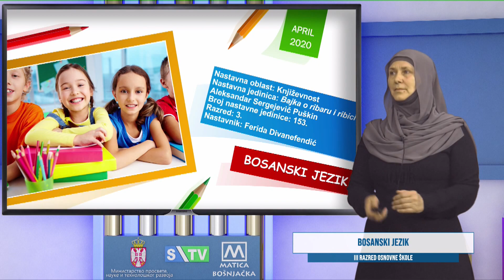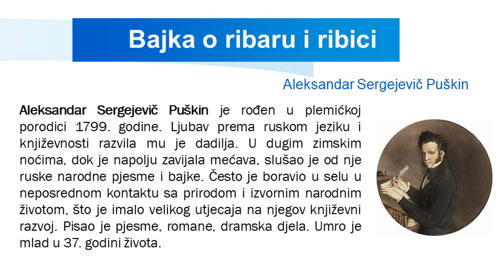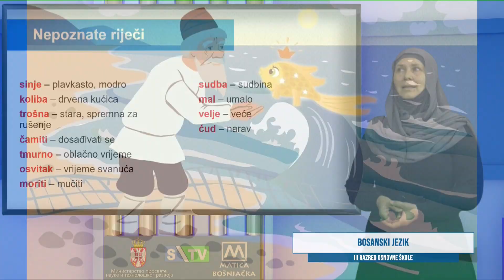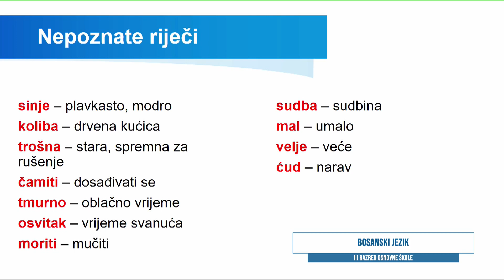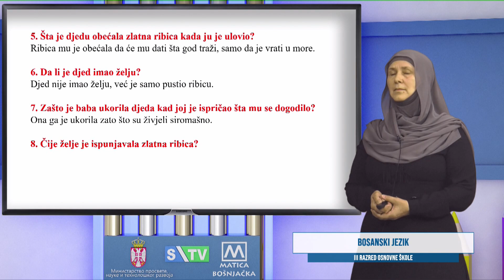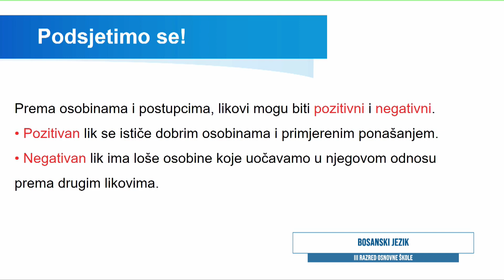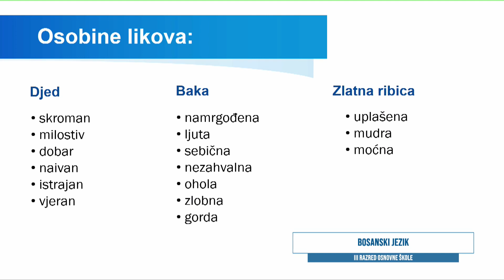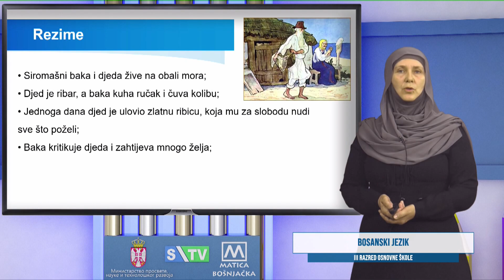OŠ-R3 Bosanski jezik, NJ 153 (Ferida Divanefendić)